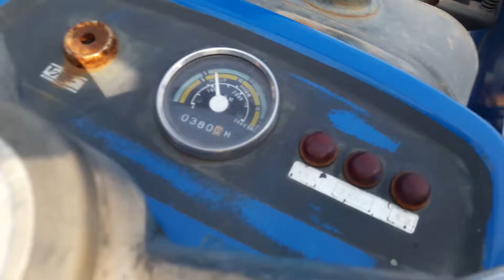(Đã bán) Máy cày Iseki TS1610 hàng Nhật 30tr,LH:0906485278